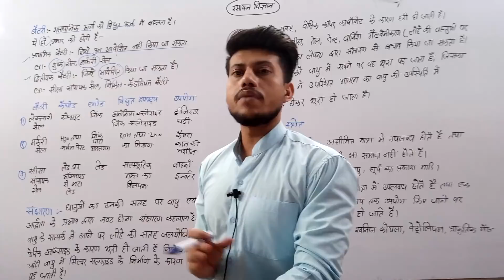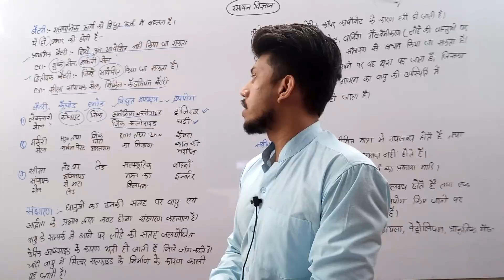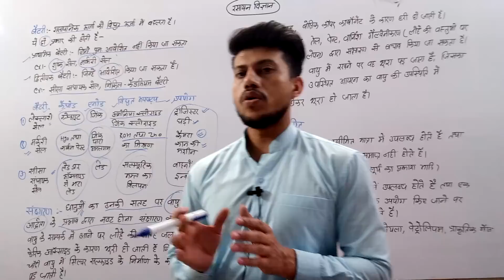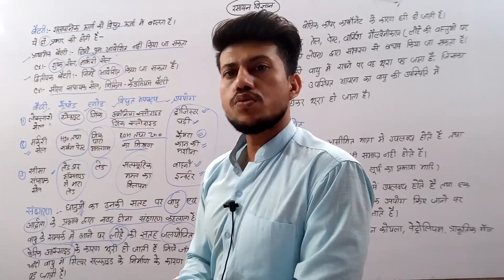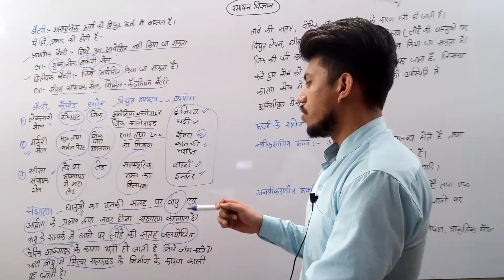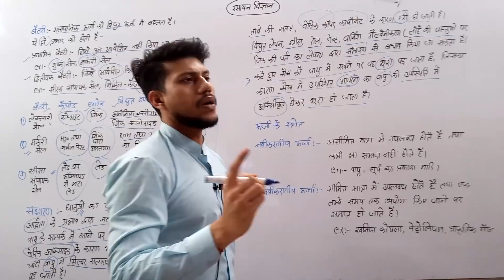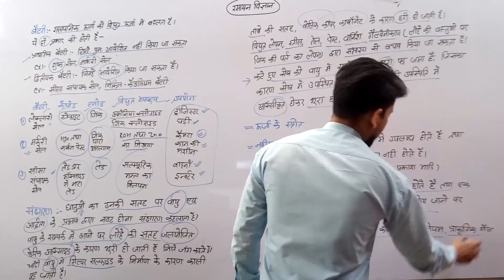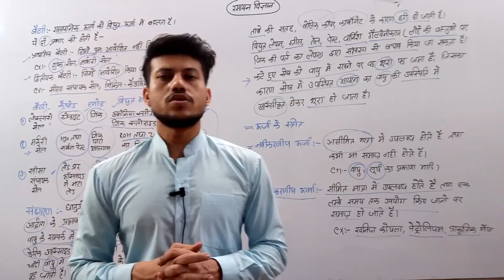Chemistry class 3 बैटरी, संक्षारण, ऊर्जा